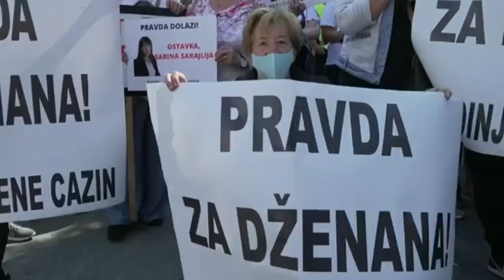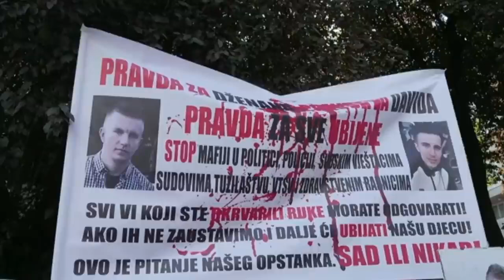HATIDŽA: MOJ SIN ADNAN HADŽAGIĆ JE UBIJEN - Sličan slučaju DŽENAN MEMIĆ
Više od godinu Hatidža Hadžagić iz Sarajeva bori se za pravdu i istinu nakon što joj je sin Adnan Hadžagić 31. jula prošle godine, nakon policijske potjere, smrtno stradao na licu mjesta na Vratniku. Prve informacije, koje ni policija ni Tužilaštvo dosad nisu opovrgli, govorile su da je Adnan podlegao povredama nakon pada sa zida, ali majka Hatidža je od prvog dana sumnjala u ovakav izvještaj. Istraga do danas nije okončana.

Ni nakon govora na protestima „Pravda za Dženana i Davida“, niko iz Tužilaštva Kantona Sarajevo nije kontaktirao porodicu ubijenog Adnana Hadžagića niti njihovog zastupnika, advokata Senada Pećanina.

Porodica ubijenog mladića Dženana Memića je pružila podršku porodici Hadžagić, s obzirom da i porodica Memić traga za ubicama rahmetli Dženan Memića koje štiti država.

Ministar policije Admir Katica je u programu TVSA, nakon protestnog skupa "Pravda za Dženana", izjavio da su dvojica policajaca "suspendirana" krajem juna 2021. godine. Dakle, skoro godinu od Adnanovog ubistva odgovorni policajci su tek suspendirani s posla! Nema nikakve sumnje da je aktuelna tužiteljica Sabina Sarajlija dostojna svoje prethodnice, notorne Dalide Burzić, koja je nagrađena izborom za sutkinju Suda BiH. Žalosno je, a to bi trebalo dobro zabrinuti sve građane BiH, da su tužilaštva u našoj zemlji postala organi za prikrivanje moćnih počinilaca, čak i najtežih krivičnih djela, a ne za njihovo otkrivanje i procesuiranje - kaže Pećanin.